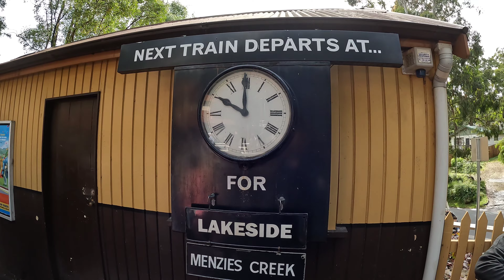Puffing Billy Railway